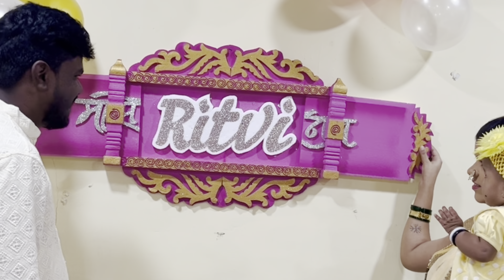Finally Baby च नाव Reveal 😍कसं वाटलं नक्की कमेंटमध्ये सांगा ?😍😍विक्रांत आणि रियांशी ची प्रिन्सेस💕🥰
couples

Home :-  navimumbai, Distt- Raiga

Video Link:
• • Nekzlo - A Clear Horiz...

_riya_ven/ Riyanshi@1432